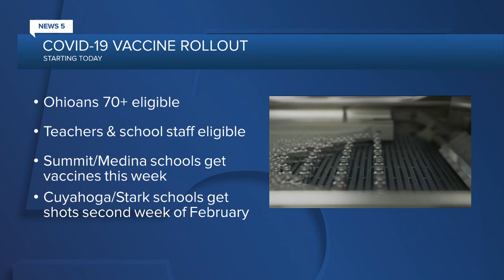News 5 Cleveland Latest Headlines | February 1, 6pm